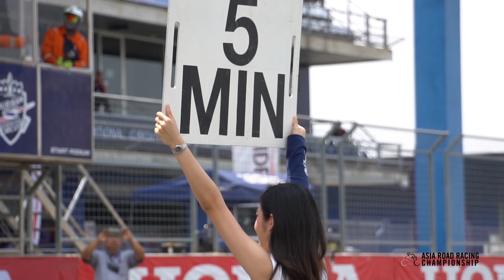ARRC x ASBK Double Header Preview